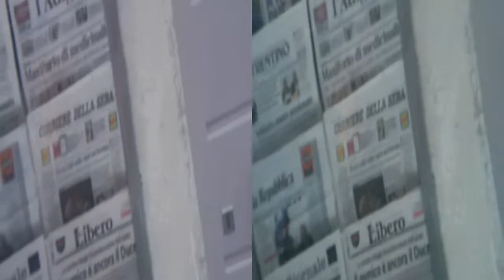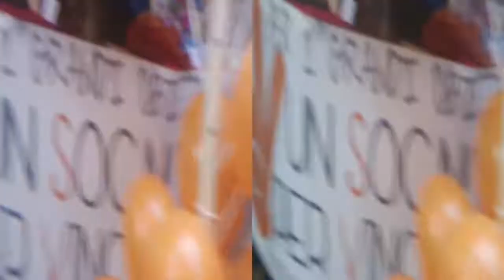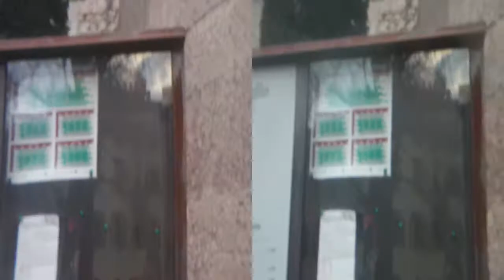3D Anaglyph TRENTO Christmastide TinyShops [by Sergio Conegliano]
3D Anaglyph TRENTO Christmastide TinyShops [by Sergio Conegliano] NB. AnaglyphGuidlines Watching